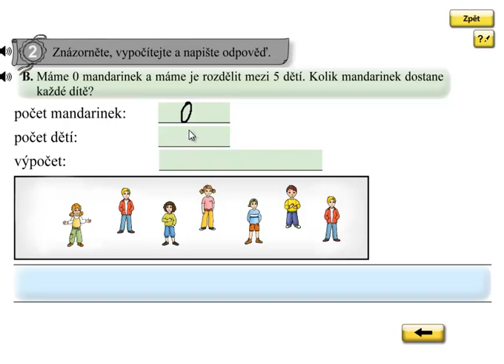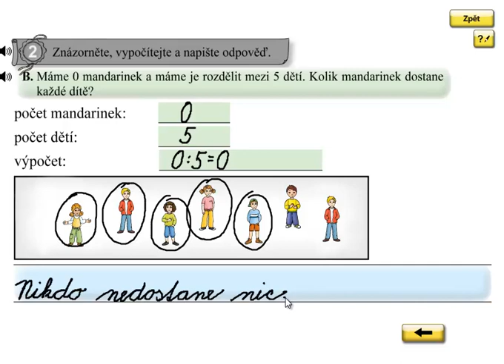Násobení 0; Matýskova matematika 6.díl, strana 19, cvičení 2B